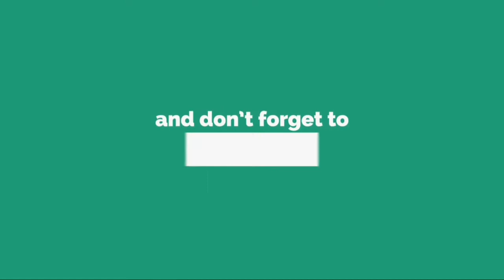今季リーガでわずか4得点も...得点力失うベンゼマをジダンは変わらず信頼......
レ ア ル ・ マ ド リ ー を 率 い る ジ ネ デ ィ ー ヌ ・ ジ ダ ン 監 督 は 、 F W カ リ ム ・ ベ ン ゼ マ を 変 わ ら ず 信 頼 し 続 け て い る よ う だ 。 ス ペ イ ン 『 マ ル カ 』 が 報 じ た 。